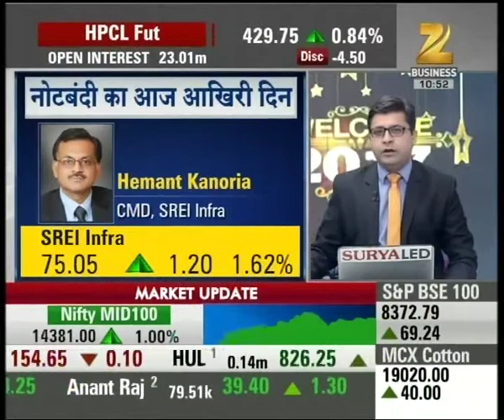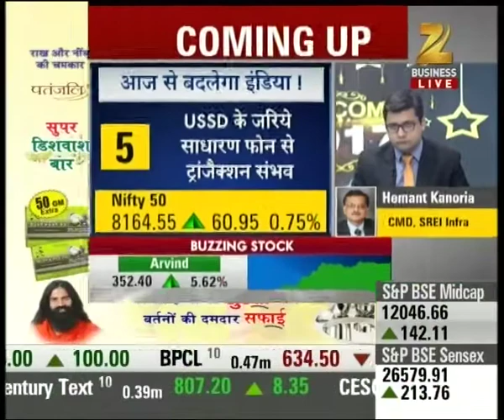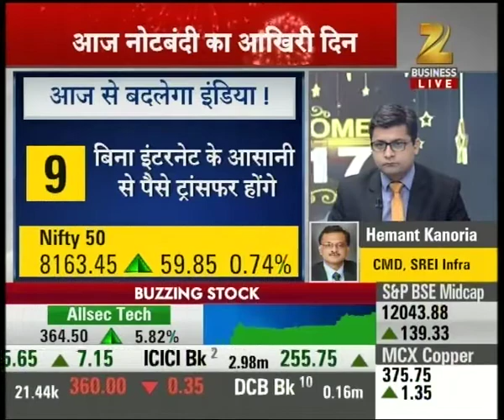Conversation with Hemant Kanoria, CMD, SREI Infra on note ban and its effect on Indian economy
Conversation with Hemant Kanoria, CMD, SREI Infra on note ban and its effect on Indian economy. Watch the complete news story of Aap Ka Bazaar to get detailed updates on the stock market, shares and their recent trends, updates on the market!